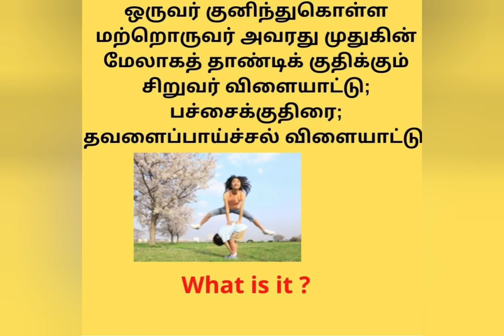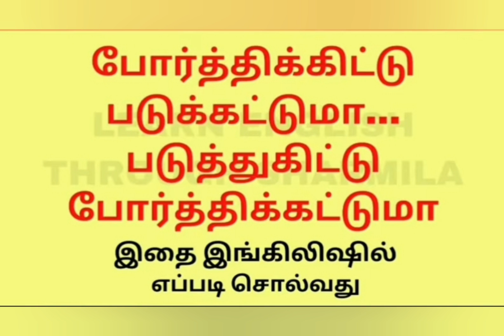Learn English Through Sharmila PLAYLISTS || Tamil